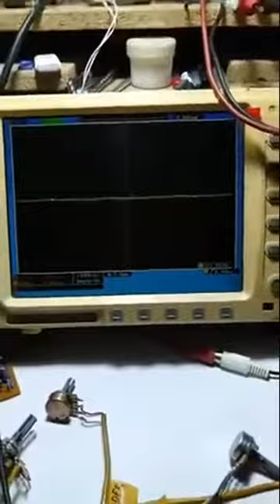Teknik TIMBRE STEERING yang saya Klaim di dunia sejak 2015 👉TUNER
Saya bukan pak ndul...Ahlinya Ahli...

Tunjuk kan ke saya...video di youtube..atau dimanapun...ssorg yg bilang dirinya punya teknik audio...lalu dia bahas berbagai teknikal utk cerdaskan dan berikan pemahaman ke org...lalu dia buktikan simulasi2 bagaimana teknik2 itu bekerja...
🙏🙏...cari dari jutaan orang di negeri ini...atau di negeri jiran...atau terserah di  negeri mana...yang sesuai dg bidang profesi teknik elektronika😇😇

Saya bukan ahlinya Ahli...bukan Core of the Core...bukan Koplak nya Koplak..kayak pak ndul yg the Godfather of youtube.

Saya bukan sombong, tak ada sifat sombong pada siapapun Scientist...
Scientist justru melekat dengan alam, bersaudara dengan alam.
Sombong itu identik dengan tamak, tidak mau berbagi tidak mampu solusi apapun.
Jawab dan cari saja permintaan saya diatas, saya hanya ingin kita menyadari bahwa siapapun akan bisa jika praktek dan belajar tekun.
Tuhan memberi masing2 kita berbagai rejeki, kebetulan saja ada sesuatu pada saya yang langka.
Saya bukan orang kaya, saya tak punya uang banyak sementara banyak orang lain yang punya harta materi.

=Wawasan tentang Teknik TIMBRE STEERING=
Teknik ini parameter nya tidak lazim tidak seperti teknik2 yang umum.
Diputar ke kiri bukan berarti mengurangi dan diputar ke kanan bukan berarti menaikkan/menambah...
Teknik yang umum soal Potensio adalah demikian dan hasilnya sudah bisa ditebak akan begitu2 terus hingga kiamat.
Teknik ini ibarat Reaktor Karakter Alami...saya hampir tidak butuh Ekualizer model apapun setelah memiliki teknik ini.
Proses digital yang terkenal mampu ratusan Program Preset bahkan tak mampu merubah gaya bunyi gitar Fender menjadi gaya gitar ibanez...
Itu contoh teknik...
Jelas proses digital gak bakal bisa...karena nyata2 di awal kerja nya harus membuang "Timbre Karakter Asli" ketika sinyal analog akan dirubah menjadi gelombang Blok di pintu masuk unit AD/DA converter nya.
Semua proses digital gunakan AD/DA...dan harga suatu alat digital ditentukan oleh seberapa kali Koreksi Oversampling dari si AD/DA setiap detiknya...semakin sering Koreksi kerja nya semakin mahal harga barang yang bekerja secara digital.

Dengan teknik Timbre Steering saya dengan mudah jadikan mic murah biasa menjadi mic original mahal2 itu...
Dengan Timbre Steering saya dengan mudah bermain akustik di gitar elektrik...
Dan ratusan lagi hal2 lain yang fenomenal...tak masuk di akal orang2 yang selama ini memahami elektronika/audio...
Saya pribumi indonesia...dan teknik ini insyaallah akan prospek hingga 50 tahun kedepan...